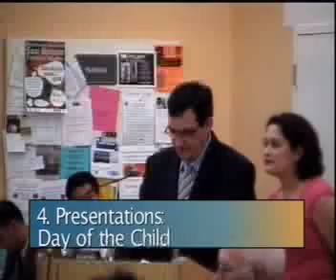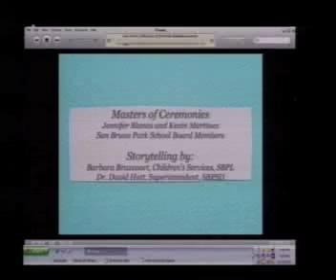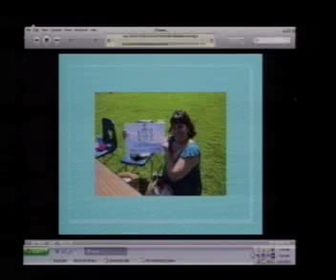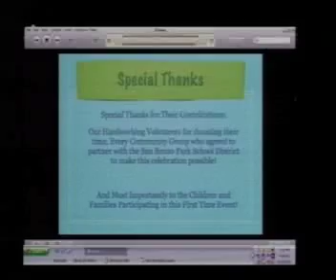San Bruno City Council Meeting April 27, 2010 4. Day of the Child Celebration Presentation